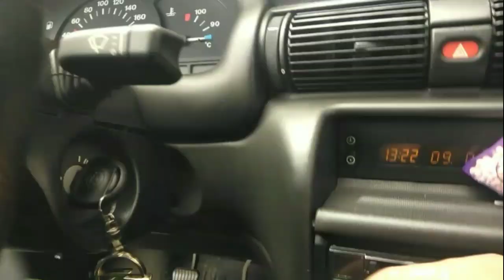OTW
Otw jalan2 aja...